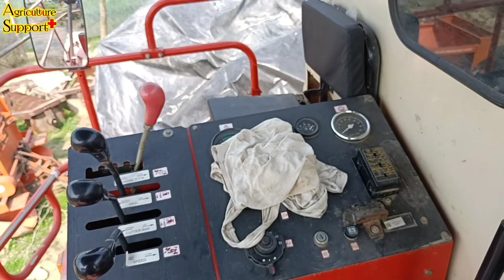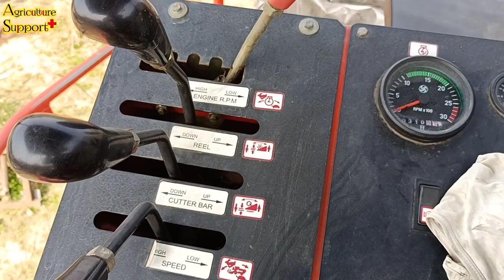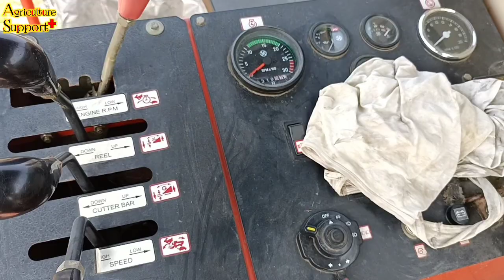Swaraj 8100ex combine harvester । 2022 model harvester combine । combine harvester price